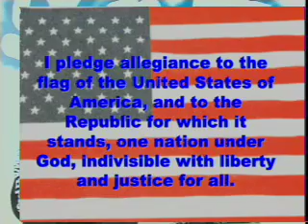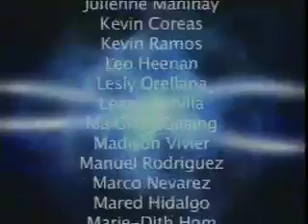3 13 08